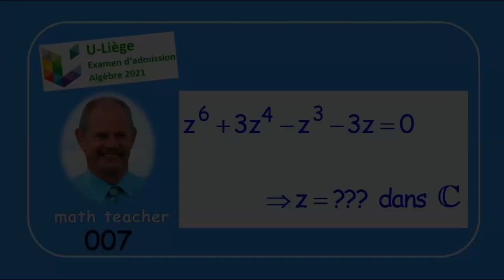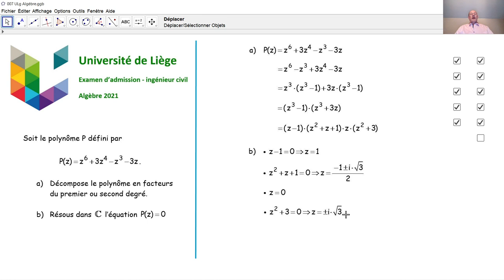Examen d'admission à l'université de Liège - Algèbre 007